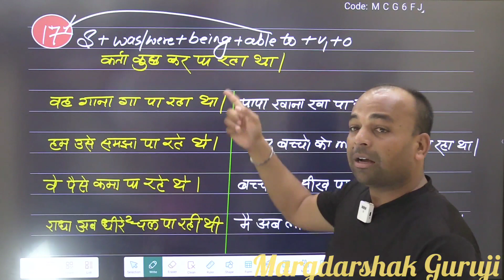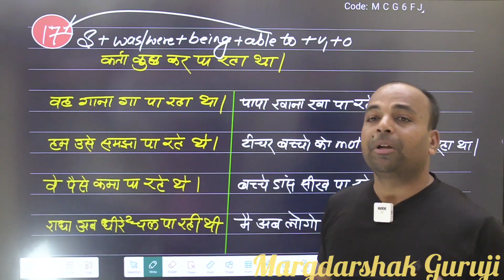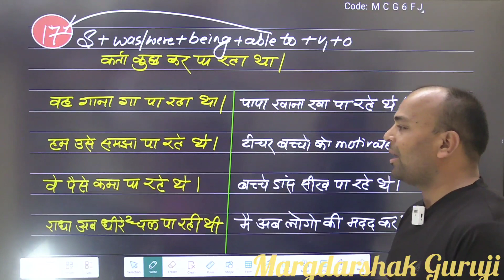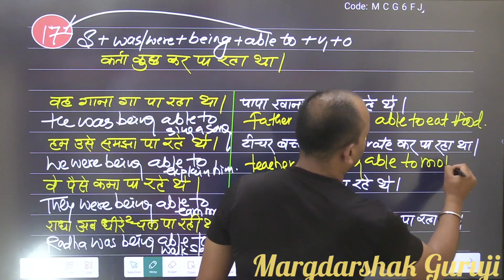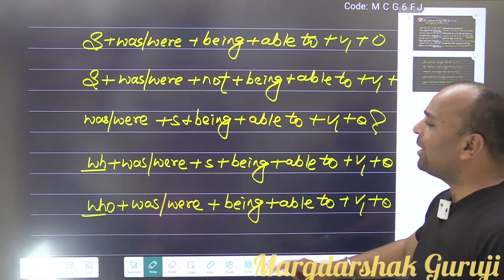Able to ka 17th use||18 usage of able to shortvideo